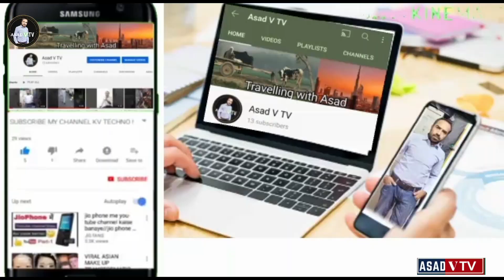how to make tiktok/likee video||behind the scene||liveaking video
asad v tv
howtomaketiktok/likee